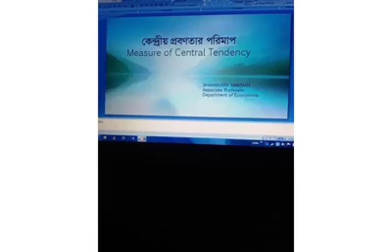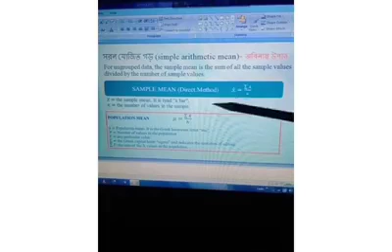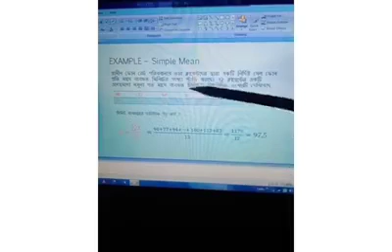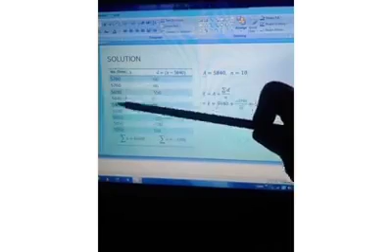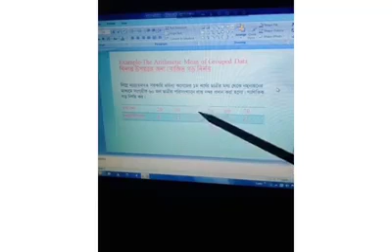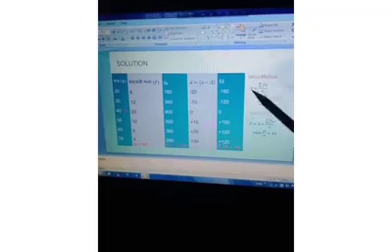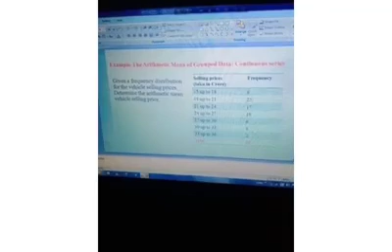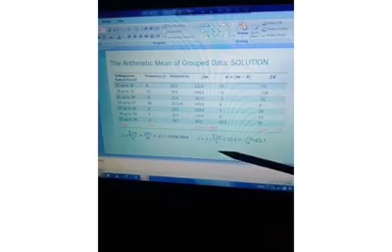শাহানারা মান্নান, সহযোগী অধ্যাপক,বিভাগ: অর্থনীতি,নারায়ণগঞ্জ সরকারি মহিলা কলেজ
সম্মান ১ম বর্ষ(অর্থনীতি),পরিসংখ্যান,Lecture: 15,